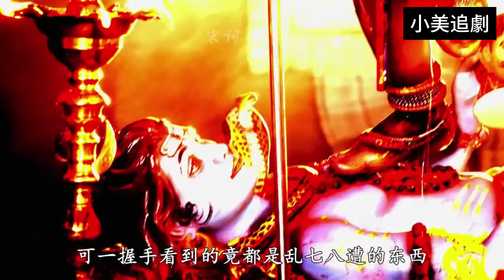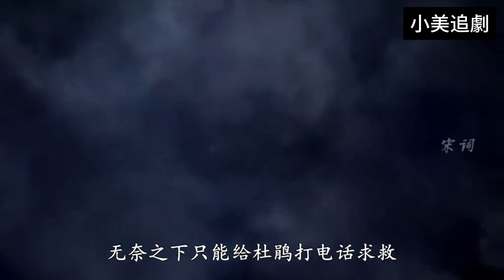2022年印度狗血肥皂劇《命運羈絆》19-34集：印度頂尖渣男，瞞著妻子竟然跟閨蜜結婚！ 劇情不要太離譜。 。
2022年印度狗血肥皂劇《命運羈絆》19-34集：印度頂尖渣男，瞞著妻子竟然跟閨蜜結婚！ 劇情不要太離譜。 。